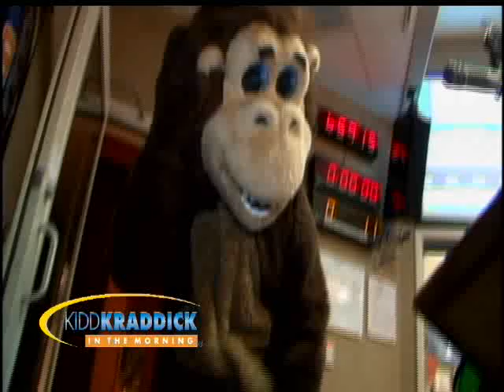J-Si As A Monkey - The Monkey Leg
Jose Chavez shows off his costume for Emma Kelly's bday party!